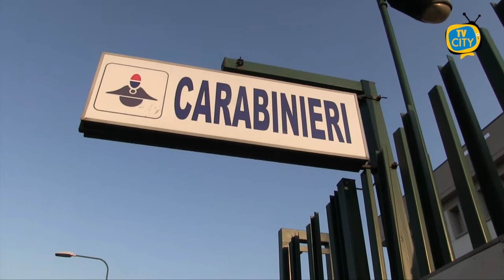Torre del Greco: documenti falsi, una pistola e droga. Arrestato 41enne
In casa documenti falsi validi per l’espatrio, contanti, una pistola e droga. I carabinieri di Torre del Greco nell’ambito del traffico di stupefacenti hanno rintracciato ed arrestato un 41enne già noto alle forze dell’ordine.

L’uomo – sul cui capo pendevano due provvedimenti a seguito di una condanna a 2 anni e 11 mesi per detenzione e spaccio di droga, e per inosservanza di una precedente misura cautelare che aveva violato – è stato individuato in un appartamento di Torre del Greco.

Durante la perquisizione conseguente alla cattura, i militari hanno rinvenuto, occultati sotto ad un tavolo in cucina, una pistola semiautomatica provento di furto nel 2016 e 67 proiettili.

Occultati in una cassapanca in camera da letto sono stati rinvenuti inoltre 133 g di cocaina e 500 g di marijuana. L’uomo nel proprio portafoglio aveva anche documenti falsi validi per l’espatrio e 670 euro contanti in banconote di vario taglio. L’arrestato è stato tradotto al carcere di Napoli Poggioreale.